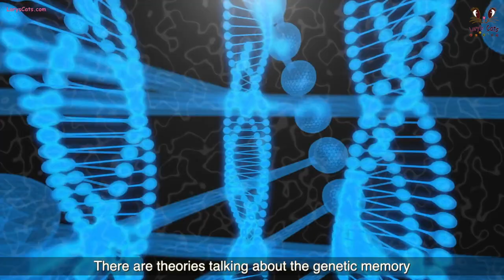Life From A Cat's Purrspective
So here I am, sitting on a cat tree, trying to see life from a cat’s perspective.

So let’s take a look around. Wow, this room looks much bigger, wait, here she comes. She is sooo huge. Well, I have to admit things look a little wired from this level.  Seeing a giant placing food in front of me in such a manner. Hmm, I am starting to feel important now.

That’s how it looks like from this level. But I think from a higher level things would be even more weird. I mean if an alien would take a look at this world without knowing anything about it, and if it would see the way humans treat their cats, he would definitely thing cats are the ones who rule the earth and humans are nothing but slaves.

But in the past things were even more complex. Let’s go a little back in the history. No, not here, a few thousands years earlier. In Ancient Egypt actually.  Ancient Egyptians Believed Cats Had 'Divine Energy' and they were not only protected but also venerated.

And cats never forgot this, and how could they? There are theories talking about the genetic memory telling that that we're born with the memories and experiences of our ancestors imprinted on our DNA. So if cats still feel how is like to be venerated, this explains so much.

But let’s come back into the present. If someone from the 1950s suddenly appeared, what would be the most difficult thing to explain about life today? A human’s answer: “I possess a device in my pocket that is capable of accessing the entirety of information known to man. I use it to look at pictures of cats and get into arguments with strangers.”

So this is clear. Humans are cats slaves and I have to admit from this level things look so different.  She is actually kneeling? And cats are really carried to their food like they are not able to walk? You’ve got to be kitten me!

That’s a really huge bed (better stay playground). How can you not play in such a huge and comfy place? And when you see these feet getting out of the blanket, is like a call for playing. Enough to move half of a centimeter and the message is so clear.

Hmm I have to say feeling this hand over me too often it can become really annoying. Now I understand why cats reject their humans sometimes. But come on, this might be helpful in some situations. For a man to truly understand rejection, he must first be rejected by a cat.
Well, from this point of view things are a little more funnier.  Humans are taking cats so seriously as if the cat is just looking at the ceiling, without seeing anything, ok maybe a tiny insect that the human couldn’t see, the human might think the cat has just saw a ghost.

I will spend a little more time here,  reading a meowspaper, maybe playing some hairball. So have a mice day!